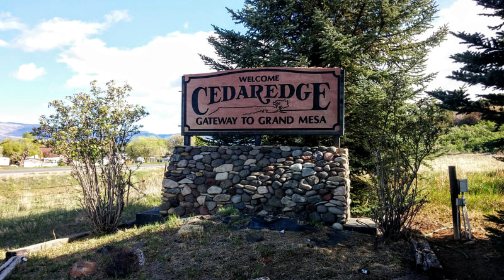DISPARU MYSTÉRIEUSEMENT DANS UN LYÇÉE: L'AFFAIRE ROGER ELLISON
Roger Ellison, 17 ans, a été vu pour la dernière fois le matin du 10 février 1981 à l'école secondaire Cedaredge, mais il n'a assisté à aucun cours ce jour-là

Sources: Toutes les informations que je diffuse proviennent de sources toujours largement vérifiées , toujours authentiques et rendues publique.

Script : BF: Ancien enquêteur de la police judiciaire de la gendarmerie nationale .

Vidéo : Stéphane L en route vers Orlando

 Cette œuvre originale créée au vu de sources ouvertes, est la propriété inaliénable et incessible de l’auteur. Toute duplication, même partielle ou temporaire, effectuée sans autorisation express, reste interdite et en cas d’usurpation manifeste ou d’appropration infondée, ouvrirait le droit à d’éventuelles poursuites en justice et demandes d’indemnisation, contre le ou les contrefacteur(s).